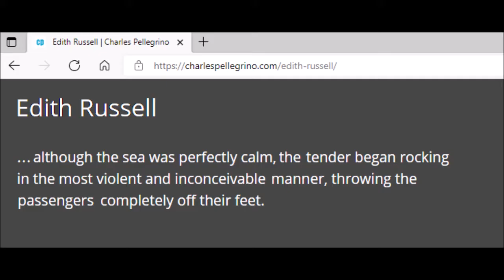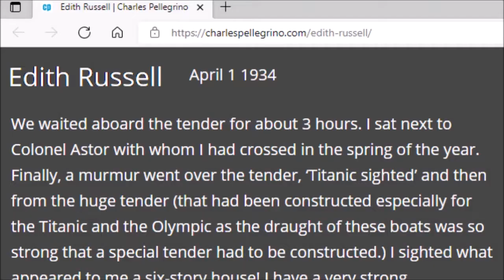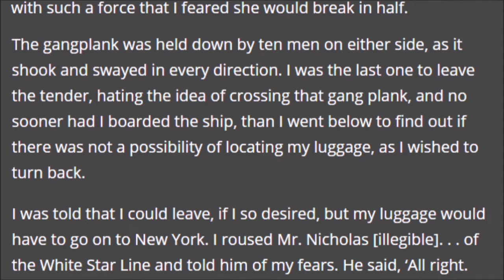Nomadic Collision with Titanic - A Passenger's Story (archive video)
Journey aboard the Nomadic to the Titanic told by passenger Edith Russell (Rosenbaum) - letter from 1934.  Footage filmed by me aboard the Nomadic.